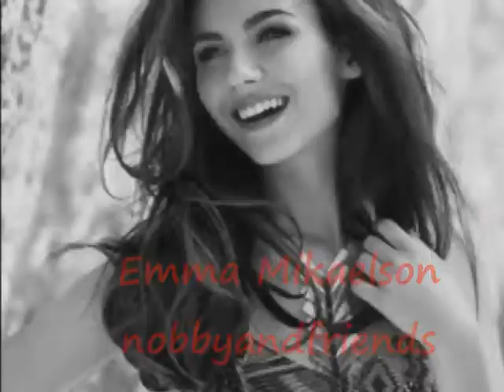Family secrets season 1 episode 16 collab story in DB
doc:im sorry but Mr.Crawford is in a coma
ella:*starts crying*
elena:*holds her*
doc:well you can go home but im gonna put you on bed rest for a few weeks
ella:damnit can i go see chace please?
damon:can she?
doc:sure
*they help ella up to go see chace*
ella:god this my fault
sage:its not your fault ella
ella:yeh it is cause i wanted to leave the damn party!
elena:its not your fault ella it was the drunk driver
ella:i cant loose him i love him
the end
sorry its short
your turn sage
~tori~